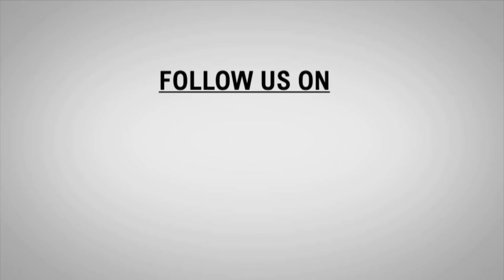AFTERNOON NEWS HEADLINE | 26- Nov- 2020